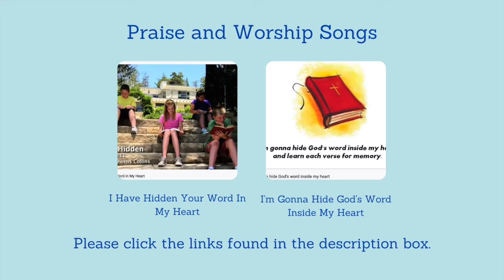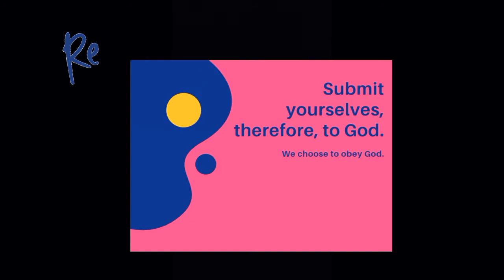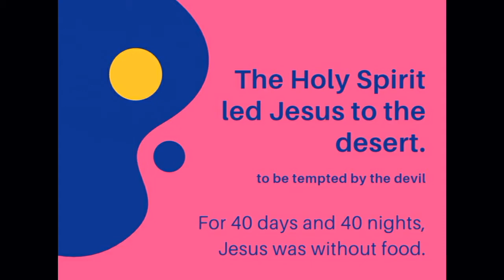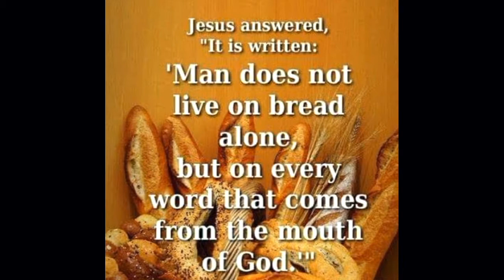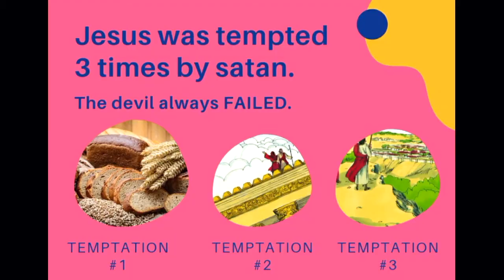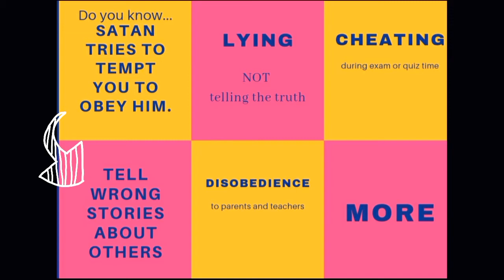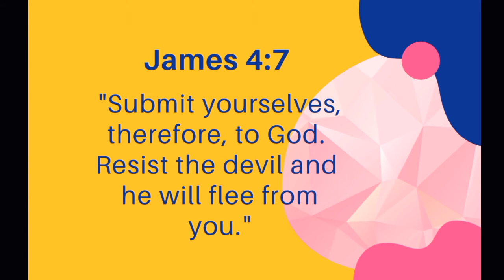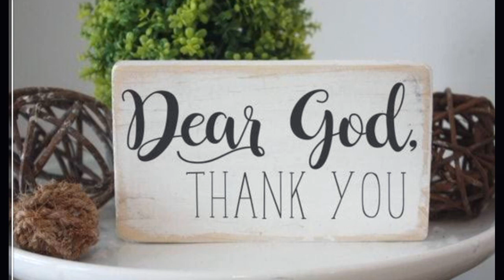Jesus Is Tempted (Grade 1-2)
March 7 Lesson for Grade 1-2
Please click the links for our Praise and Worship Songs: